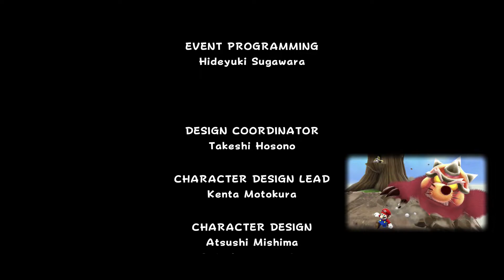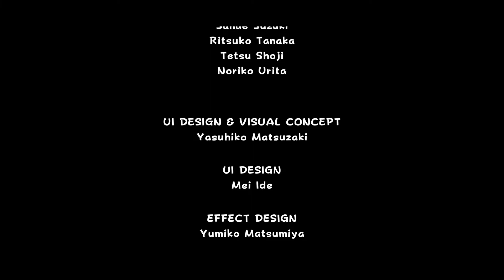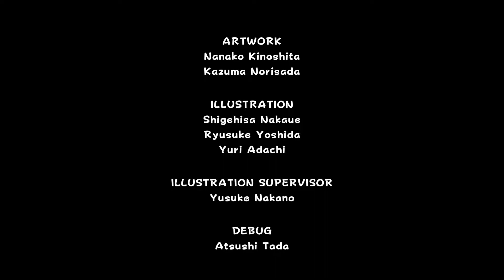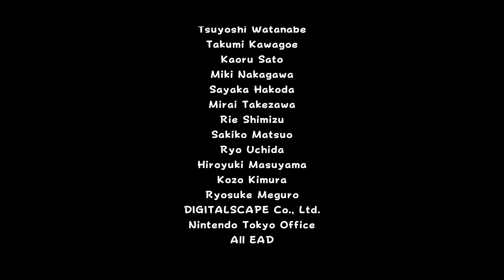Super Mario Galaxy - Part 29 Bowser's Galaxy Reactor (The Fate of the Universe) & End Credits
Today the Fate of the Universe is in our hands will we be able to save it form Bowser or fail it miserably?